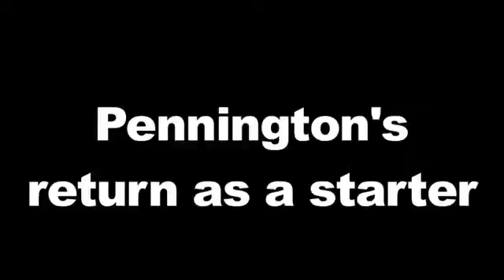Dolphins First and Goal: Midseason update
Jeff Darlington looks at the Miami Dolphins at midseason, especially the shake-up at the quarterback position. Kabir Khiatani/Miami Herald Studios